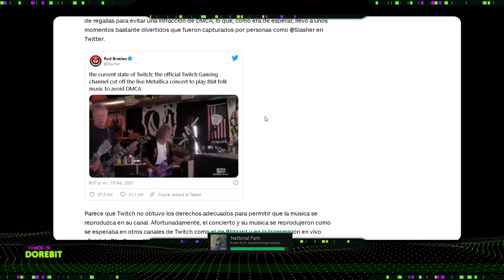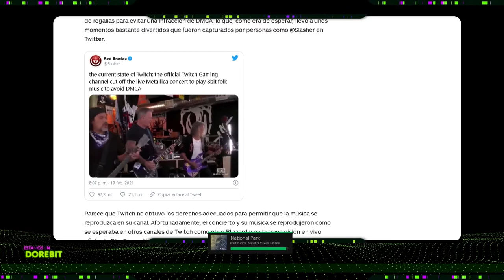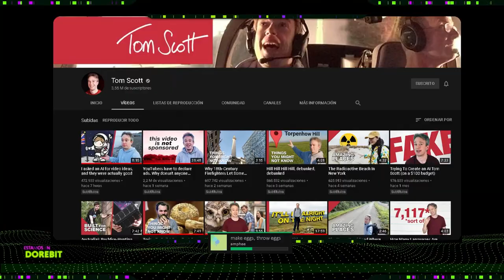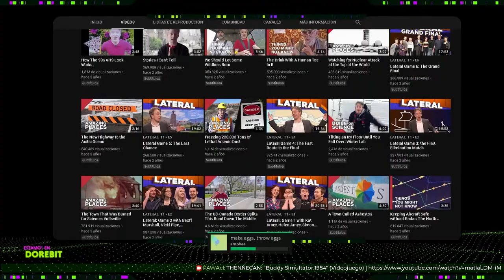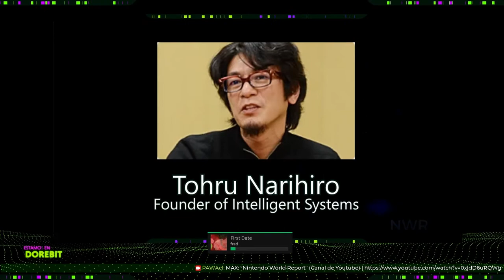[DOREBIT] S02E08 | Intelli.... noticias!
¡PAWAdictos! En este capítulo de DO RE BIT pretendíamos hablar sobre Intelligent Systems... pero sucedieron tantas cosas durante la semana, que decidimos hablar de todo el acontecer. Todo esto junto a Max, Metaru, SnowPato y Thennecan.

Recuerda que DO RE BIT se estrena todos los lunes a las 8:30 PM (CLT) a través de Twitch!

*¡SÍGUENOS!*